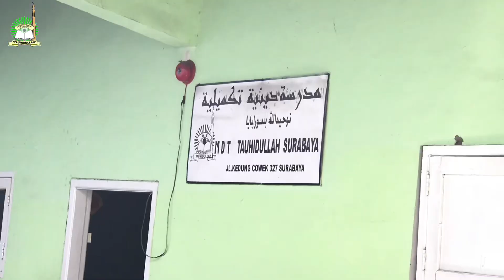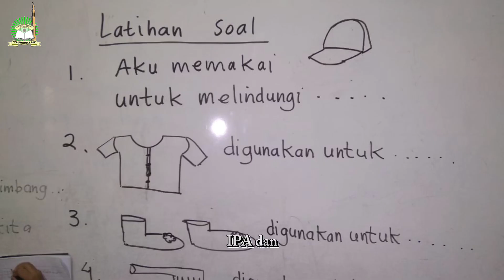PROFIL MDTA TAUHIDULLAH SURABAYA || th. 2023-2024